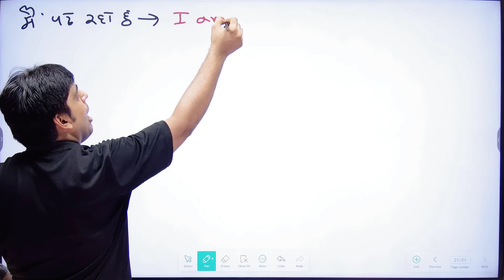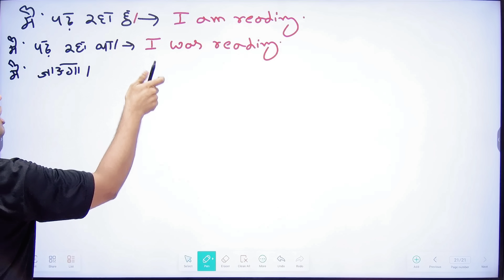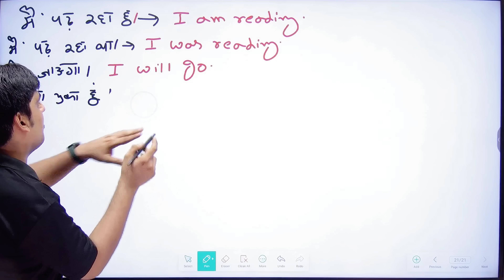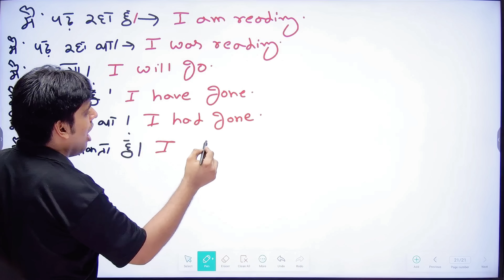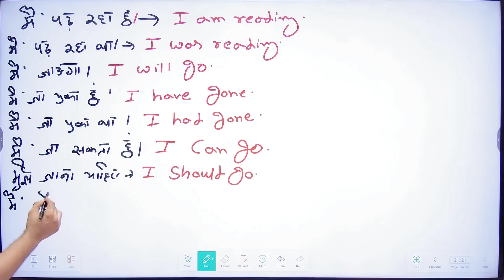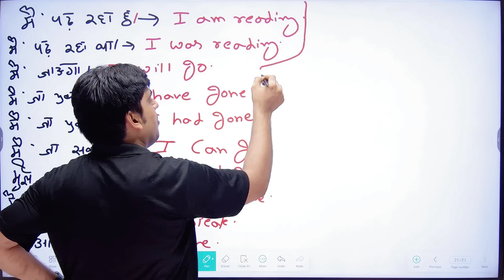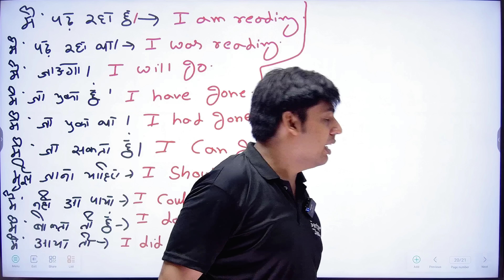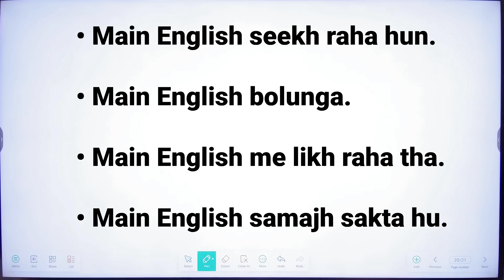पहले जड़ मजबूत करो फिर English सीखो, एकदम basic से एकदम zero से इंग्लिश स्पीकिंग || Sartaz Classes